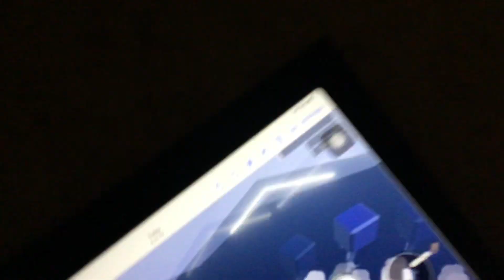Grantz X Illumina (Strucid Mobile Montage)